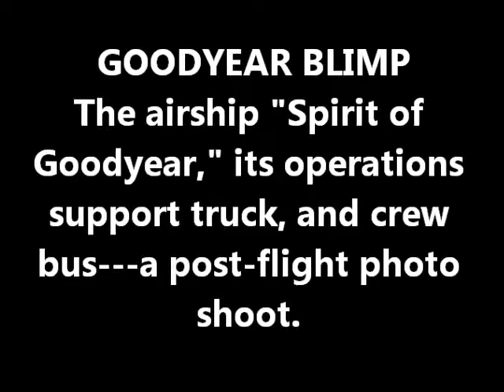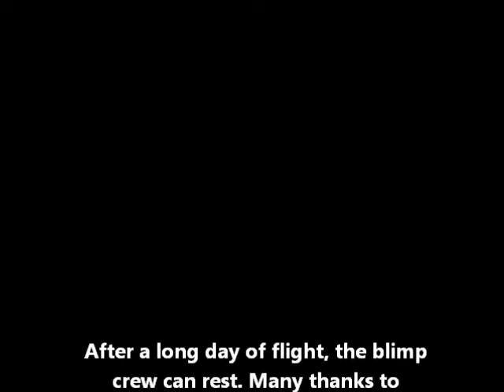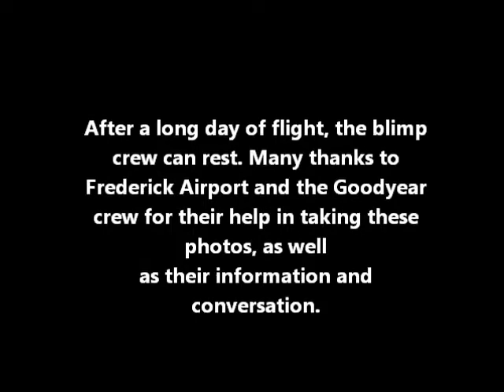POST-FLIGHT - GOODYEAR BLIMP ON THE FIELD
Goodyear Blimp "Spirit of Goodyear," Airship Operations Support Rig, and Crew Bus. The great age of the airship still lives!